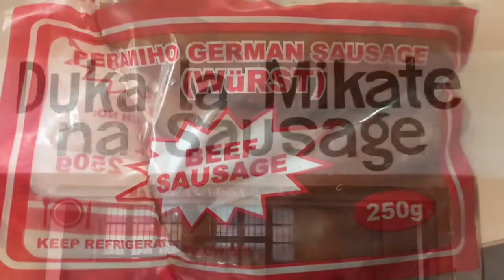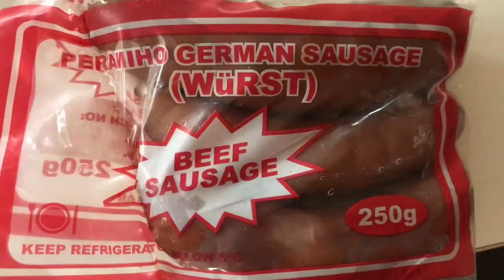SAUSAGE INAYOTENGENEZWA PERAMIHO SONGEA INAONGOZWA KWA UBORA NA UTAMU TANZANIA